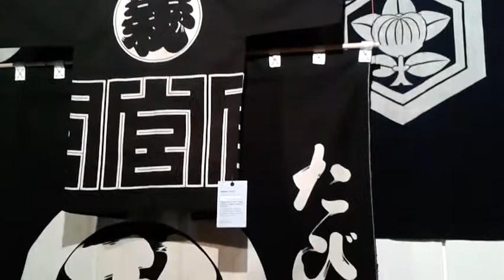expo Indigo, Bibliothèque Forney - Paris mars 2015